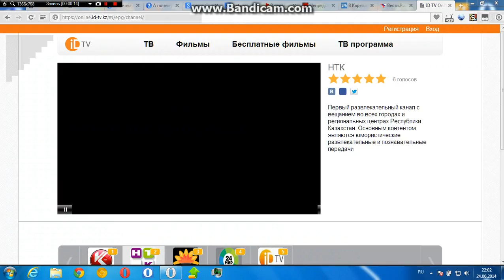Кусок рекламной заставки (НТК, лето 2014)